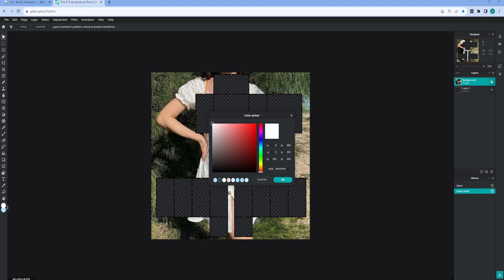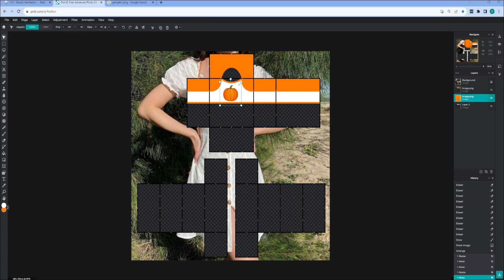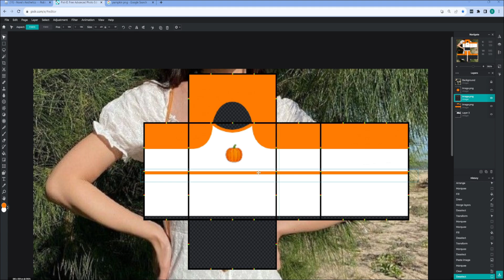Basic Easy Pumpkin Tee!♡🎃 | Roblox clothing Speed Design/Tutorial!🖤🧡🖌️ | Griffintameer!💙🫶🏻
`·. Open this awesome description

╰ ･ﾟ: ┈ ♡ ┈ ‧˚⊹ ｡˚

feel free to suggest videos in the comments

↷ credits `ɞ°. ˚̣
Audio: @FreeToUseMusic

Q&A
Q: How much did it cost to upload?
A: 10 robux!

Q: Can you make clothing for my group?
A: Yes i can! fallow this link for info (make sure to DM me first)

Q: Can i have Some cash/gifts/pets?

Q: how do you get the template you have?
A: here is a tutorial on how to make one!

 • how to make aesthetic clothing templa...

╭ ･ﾟ: 🕊️ ‧˚⊹ ｡
┊ Editing: capcut (on PC)
┊ Thumbnail : Picsart, pixlr
┊App used to make the clothing : pixlr e
┊ Inspo : Original idea
╰ (if you get inspo from me or copy me please make sure to credit)

This video was made on 🌿↬ "10.3.23"